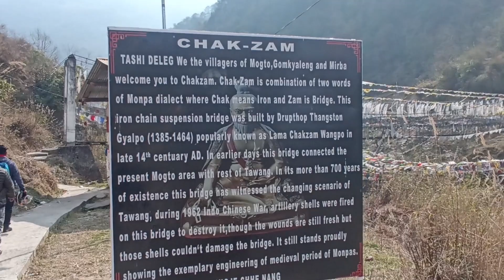Next Day Visit To Tawang Sungester Lake And chakzam Bridge